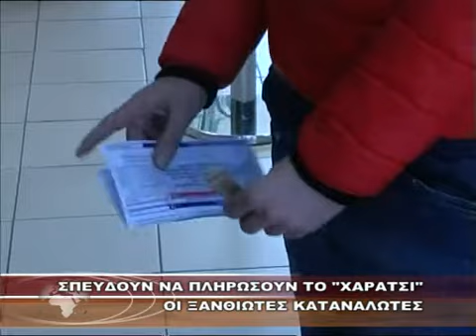ΣΠΕΥΔΟΥΝ ΝΑ ΠΛΗΡΩΣΟΥΝ ΤΟ ''ΧΑΡΑΤΣΙ'' ΟΙ ΞΑΝΘΙΩΤΕΣ ΚΑΤΑΝΑΛΩΤΕΣ